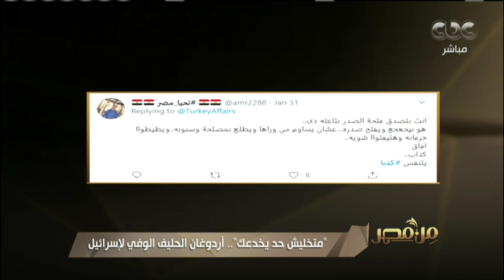من مصر | "ماتخليش حد يخدعك".. أردوغان الحليف الوفي لإسرائيل​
كما تضم الحلقة فقرة خاصة ولقاء مع د. علي جمعة - مفتي الديار المصرية السابق.. (حلقة بتاريخ 1-2-2020).

ضيوف الحلقة
د.علي جمعة - مفتي الديار المصرية السابق